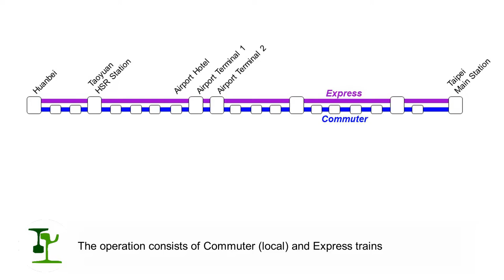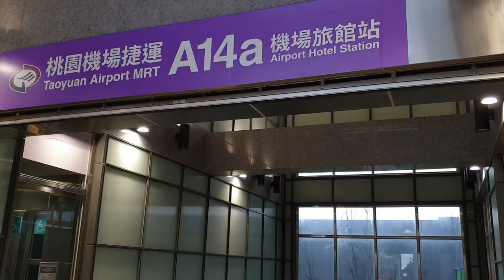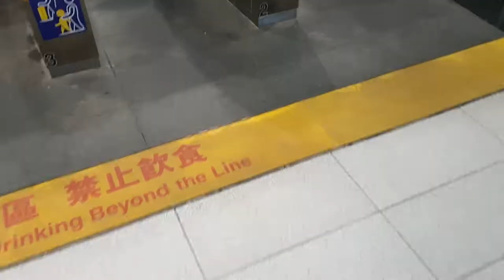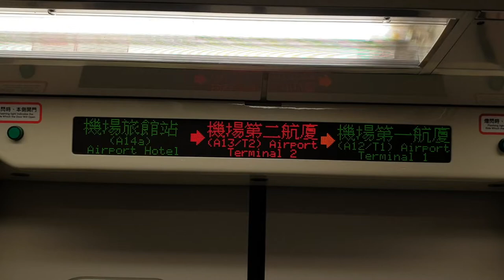Taiwan - Taoyuan Airport MRT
The Taoyuan Airport MRT is a metro line that connects Taipei with the cities of New Tapei and Taoyuan – Taipei’s international airport is along this route.
It opened in 2017 and is operated as local and express service. Local trains (called “Commuter”) stop at all intermediate stops, expresses go without a halt between Taipei Main Station and Taoyuan International Airport. Though some express services run all the way through to Huanbei Terminus in Taoyuan, saving passengers whole 20 minutes of travel time.
This video was filmed in spring 2019 over several journeys with the Taoyuan Airport MRT in both Commuter and Expresses.

Credits:
music: Destiny and Time - Clean Break, Chris Haugen - Castleshire